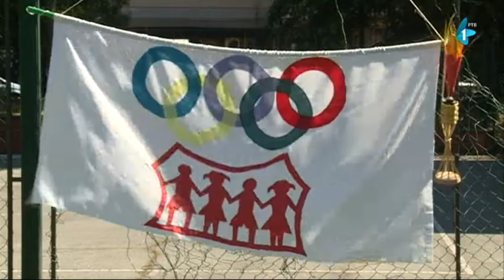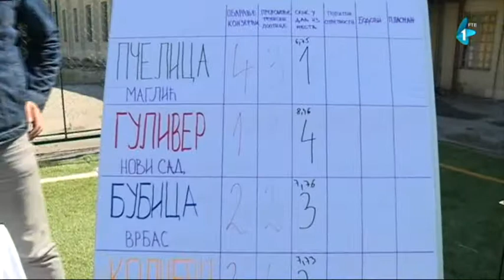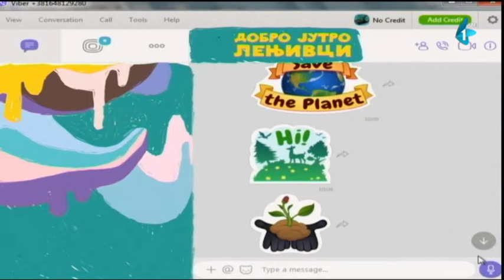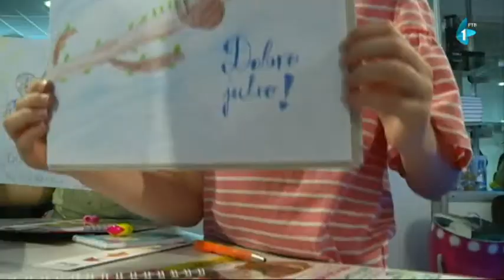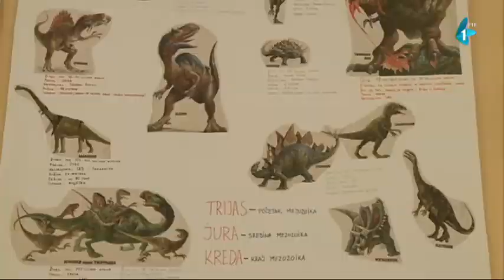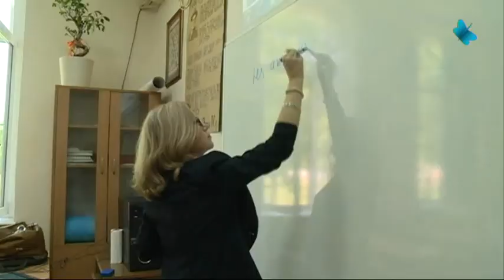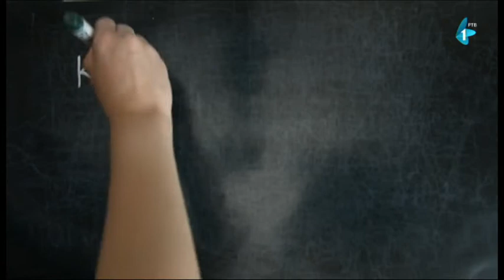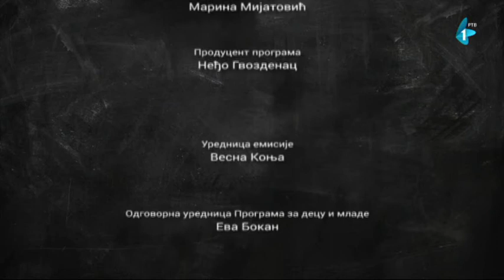Dobro jutro, Lenjivci | 02.06.2018.